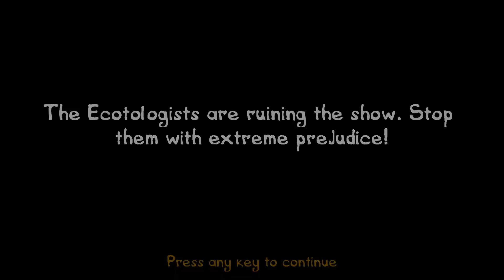The Art of Pacifism - Let's Play "Postal 3" [Gay Rodeo]